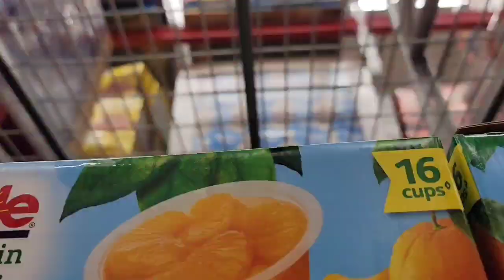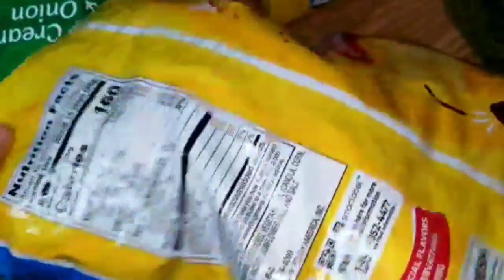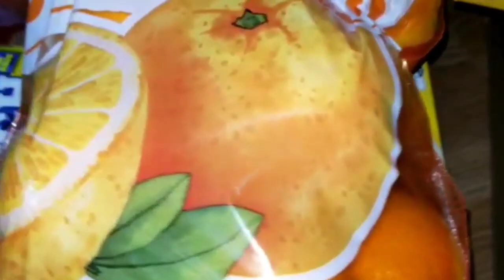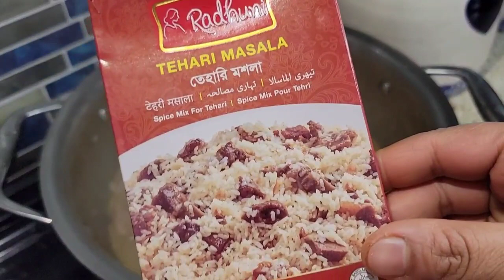১০ মিনিটে সিলেটি চেপা শুটকি ভর্তা শিলপাটা ছাড়াই | গরুর মাংস দিয়ে তেহারি রান্না | sylheti blogger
১০ মিনিটে সিলেটি চেপা শুটকি ভর্তা শিলপাটা ছাড়াই | গরুর মাংস দিয়ে তেহারি রান্না | sylheti blogger

🌷roti maker - রুটি মেকার লিংক:

💐Elegant Black Floral Wallpaper:

💐Meters Blue Lantern Flower Self-Adhesive Wallpaper Border:

💐Leather Cleaner:

💐 Mixer Grinder:

💐CINEPEER Phone Gimbal, 3-Axis

💐Wandisy Mini Folding Smartphone Holder Phone Stable Stand Mount Tripod

💐 Laptop
gaming laptop
hp laptop

💐HP 67 | Ink

💐black ink

💐Toilet Spray,

💐Dark Brown Marble Wallpaper Black Wallpaper,

💐Turquoise Blossom

💐 Kitchen Decorations with Lids:

💐 Coffee, Sugar, Tea

💐 Water Filter:

💐 Spice Box:

💐CHICHO FRIENDS - Small Succulent Pots: